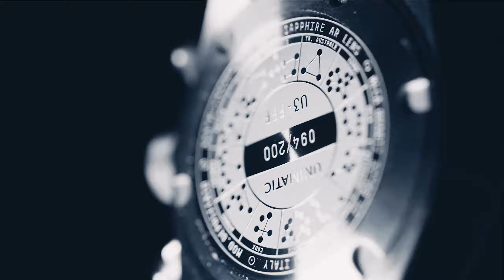Unimatic U3-FFF Final Release Video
This is the final video for the release of the latest Unimatic X FIVE:45 watch design collaboration. It follows a 10 day video teaser campaign, drawing inspiration from the New Zealand countryside and some of the clearest night skies in the world. Delivering a fresh new take on the classic stylings of the Unimatic U3 chronograph diver watch design.

Dropping at 5:45 pm Saturday 30th October 2021.